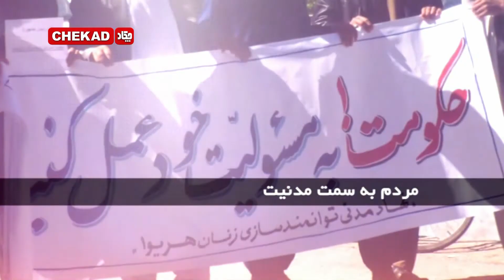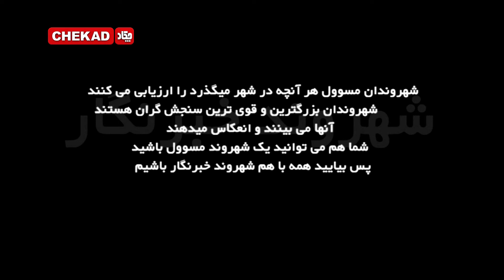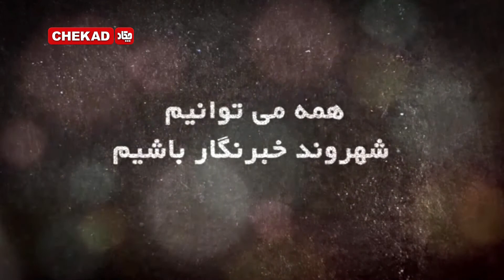Chekad TV Sharwand Khabarnegar 10-April-2021- تلویزیون چکاد برنامه شهروند خبرنگار21-1-1400